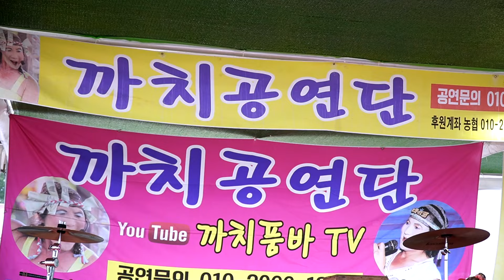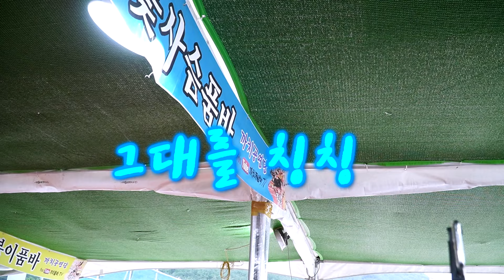기대대는 신인 천훈아품바 - 남남으로 만나서, 그대를 칭칭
2023,화진해수욕장 8월20일까지 공연 많은 성원 부탁드려요